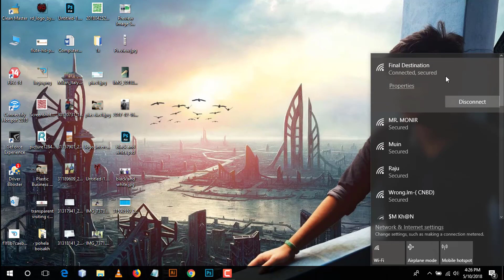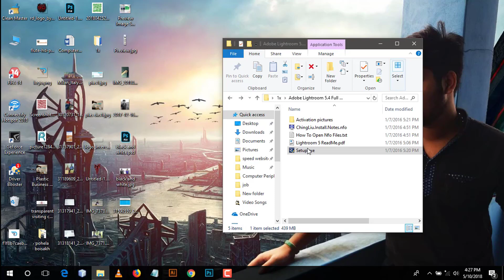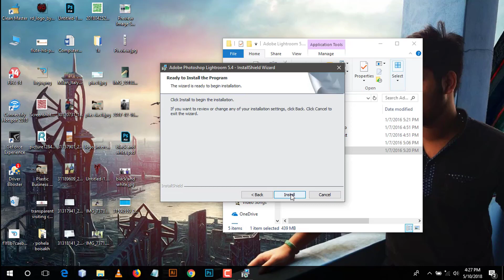How to install adobe lightroom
hi,
i will show u. How to install adobe lightroom.